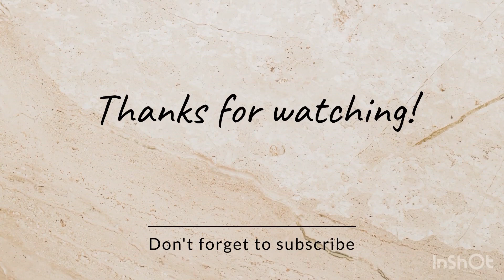How to make Doraemon cake